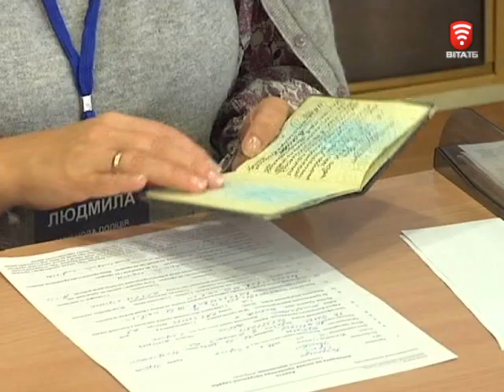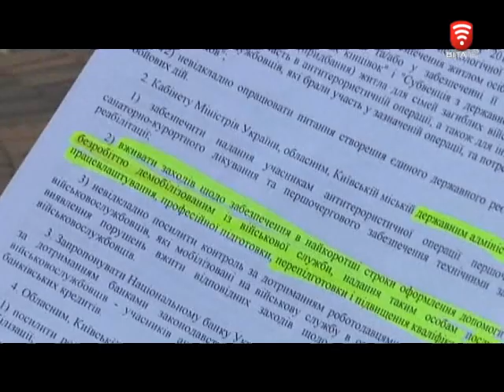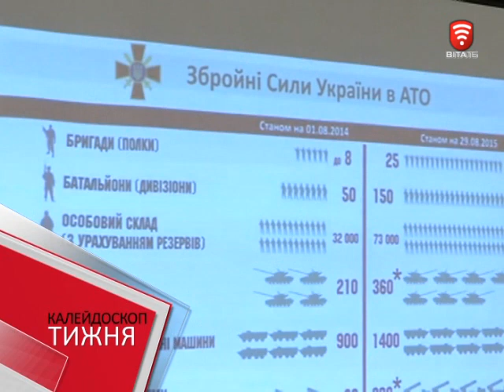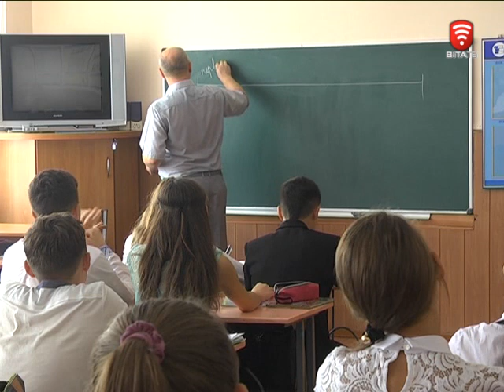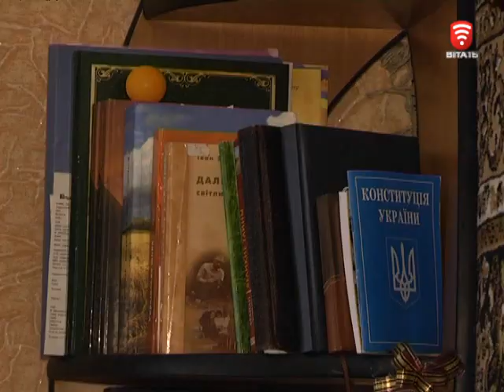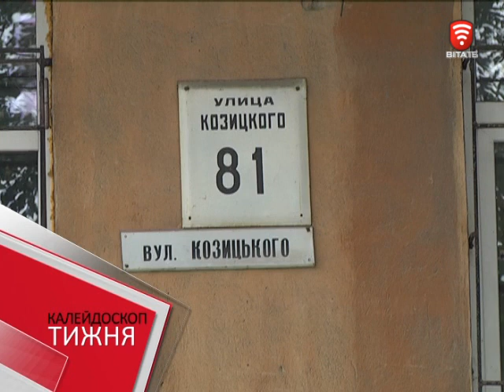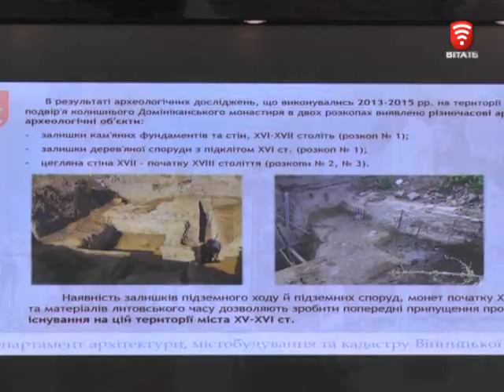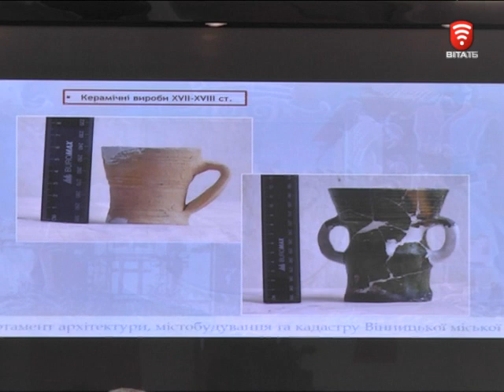Інформаційно-аналітична програма "ПостФактум" від 13.09.2015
Нова поліція - у Вінниці ажіотаж на службу
Винаймати житло в місті стає не по кишені.
Чому висихають річки та гине риба у водоймах?
Чи дружнє місто до особливих людей перевірятимуть активісти.